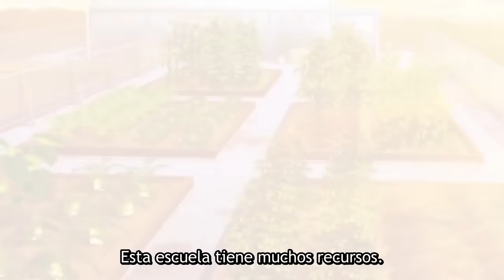🔶QUEDAN ATRAPADAS EN SU ESCUELA EN UN APOCALIPSIS ZOMBIES! | Gakkou Gurashi RESUMEN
En este video les traigo el resumen del AnimeGakkou Gurashi en unos cuantos minutos

🔶ATRAPADAS EN LA ESCUELA EN UN APOCALIPSIS ZOMBIE! | Gakkou Gurashi Resumen Anime

Gakkou Gurashi Resumen Anime